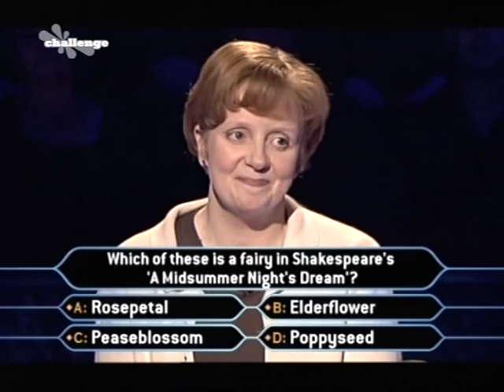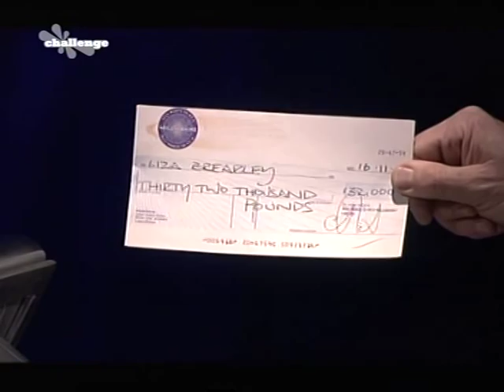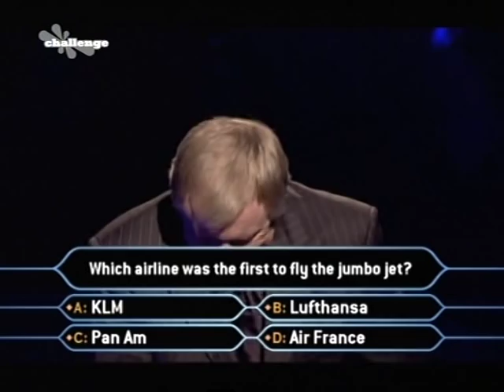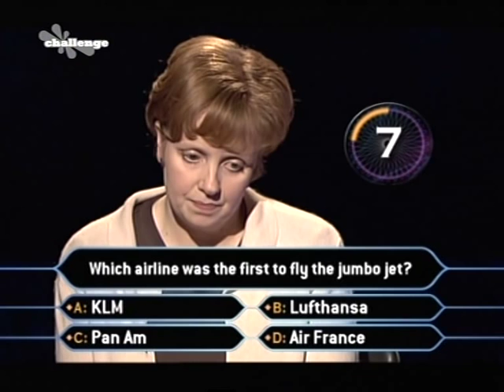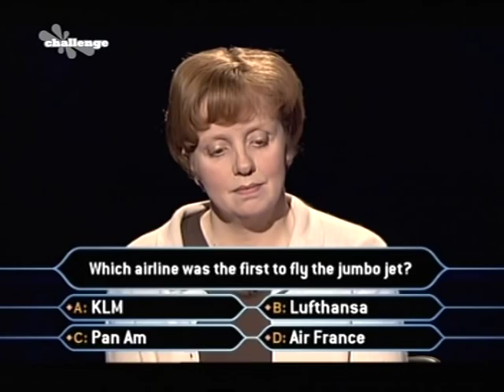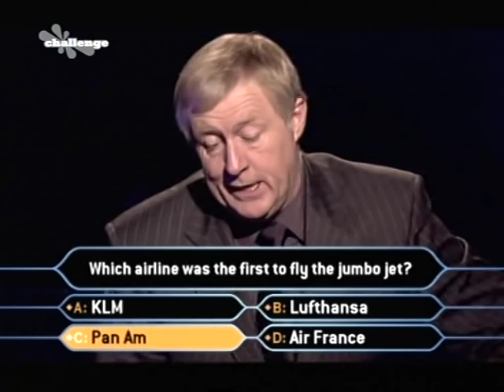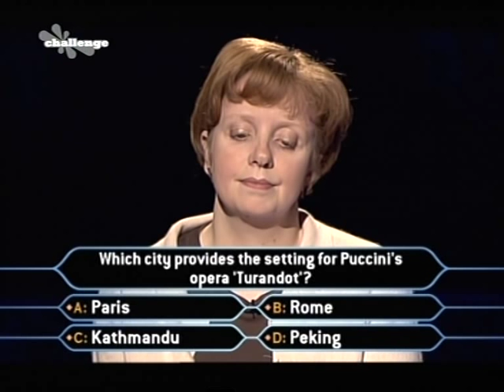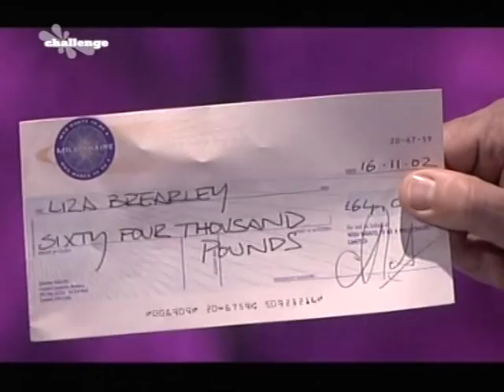Liza Brearley plays Millionaire - Part 2